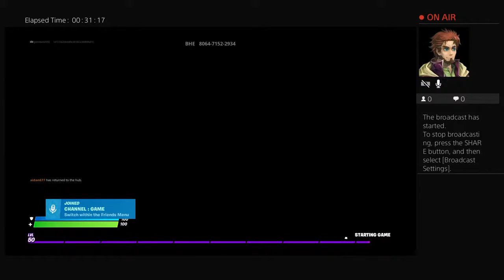Live fortnite random duos